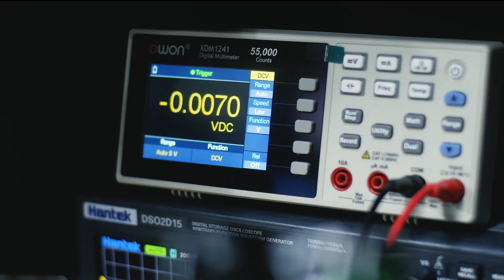SUENA LA PLENA MIX - DJ KEINER PANAMA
DESCARGA